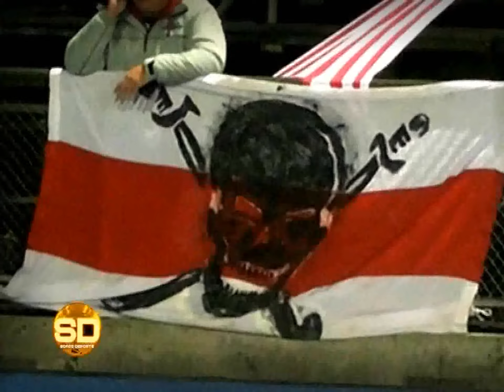Previa Hockey Metropolitano - 18/09/2015